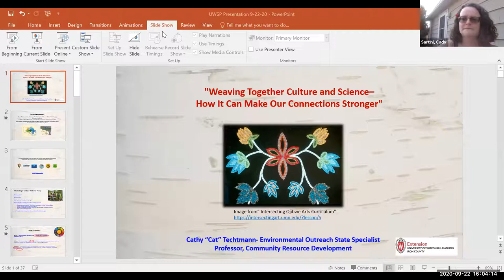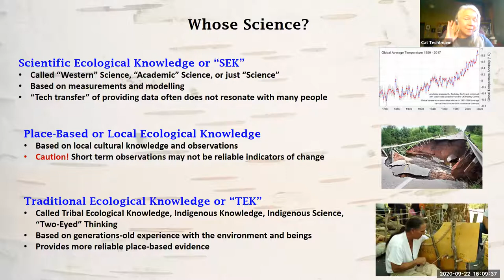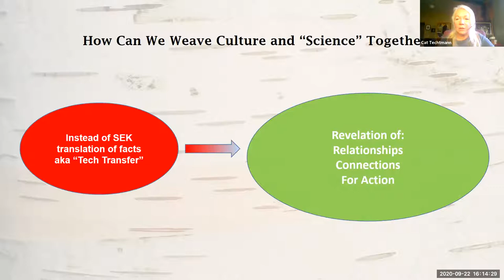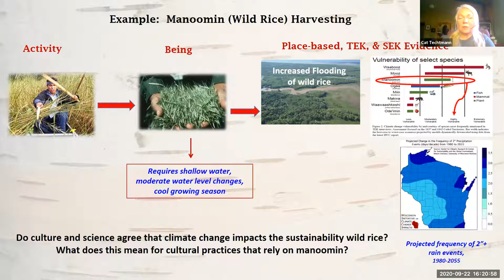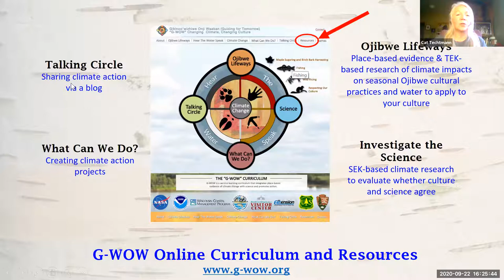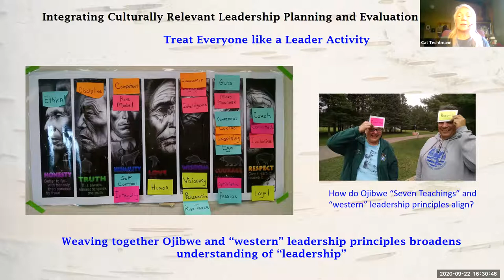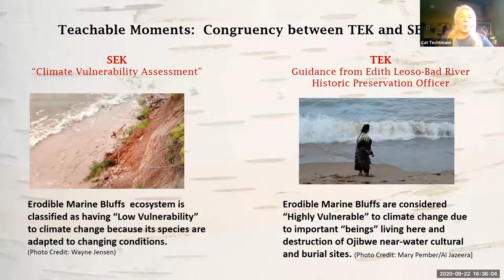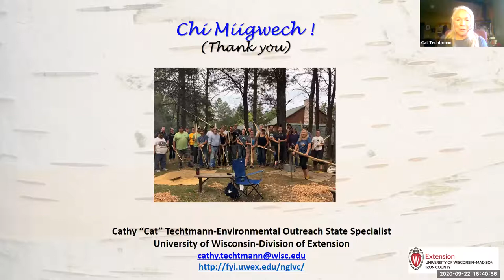Weaving Together Culture and Science: How Can We Make Our Connections Stronger?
The first in the Fall 2020 Living with Wildlife Seminar Series, Cathy Techtmann discusses the Gikinoo'wizhiwe Onji Waaban (Guiding for Tomorrow) or "G-WOW" Changing Climate, Changing Culture Initiative which she developed and directs in partnership with the Great Lakes Indian Fish and Wildlife Commission, the US Forest Service, and the National Park Service.
Cathy Techtmann is a Professor of Community Resource Development and the University of Wisconsin-Extension Environmental Outreach State Specialist.

The Living with Wildlife Seminar Series is hosted by the Wisconsin Center for Wildlife in the College of Natural Resources at UW-Stevens Point.

for more information on this and other seminar series!